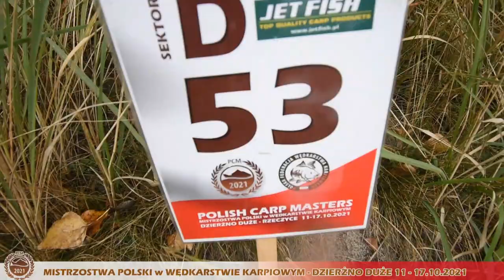PCM2021 - DZIEŃ 3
Więcej materiałów w relacji na portalu